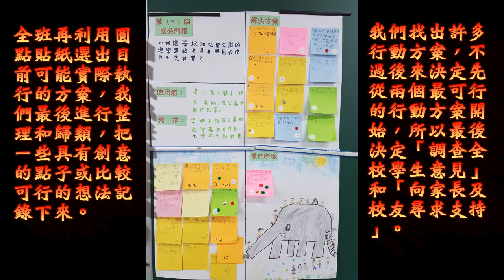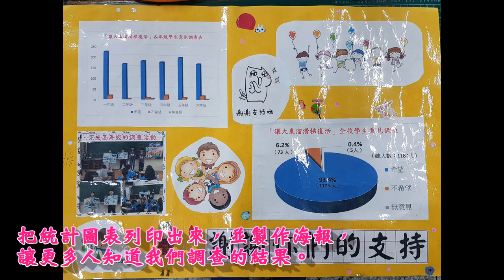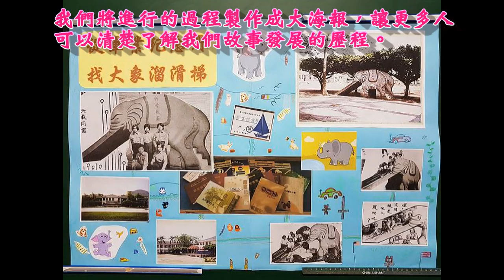CHI 2018158 - 找回建功的大象溜滑梯